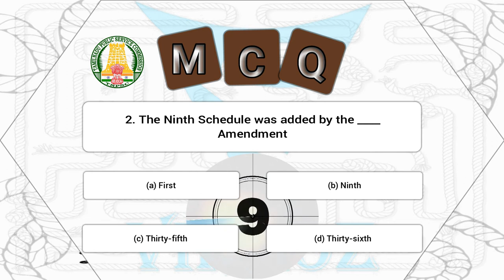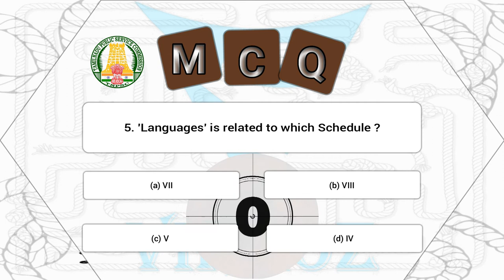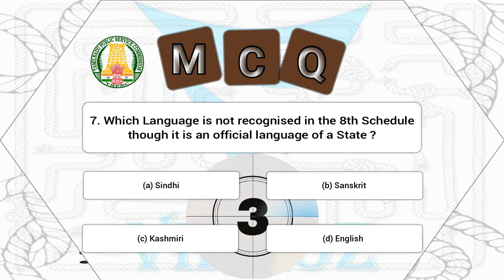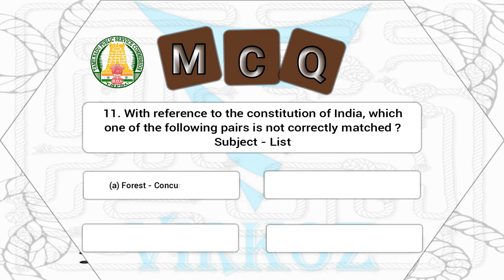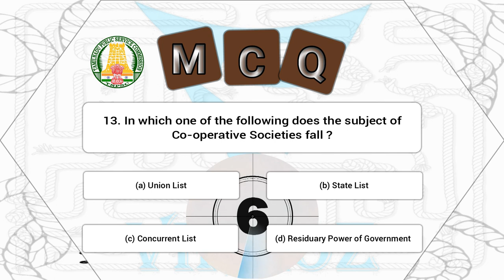QUiZ | TNPSC | Schedules of the Indian Constitution | Most Frequently Asked Questions